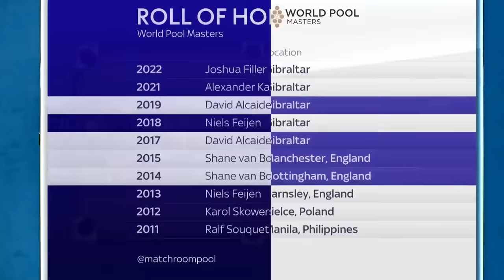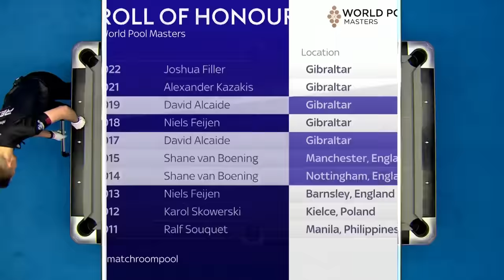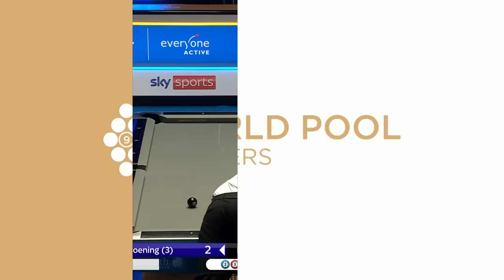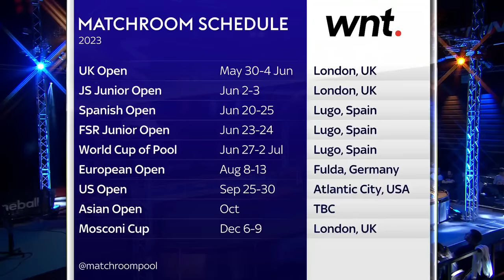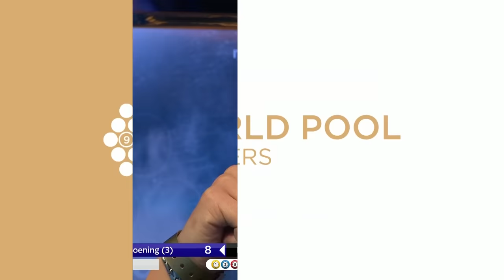Shane Van Boening vs David Alcaide | Round One | 2023 World Pool Masters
Two-time champion Shane Van Boening takes on David Alcaide in the opening round of the 2023 World Pool Masters in Brentwood, Essex.

Watch the 2024 World Pool Masters, live on Sky Sports, DAZN, and Matchroom.Live April 25-28 in Hildesheim, Germany.